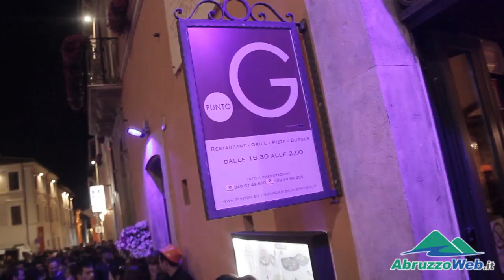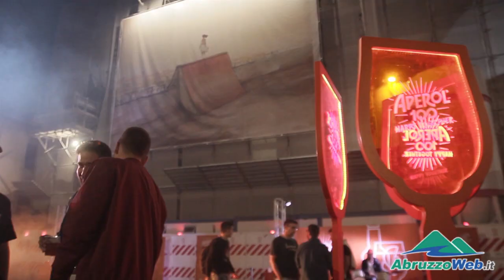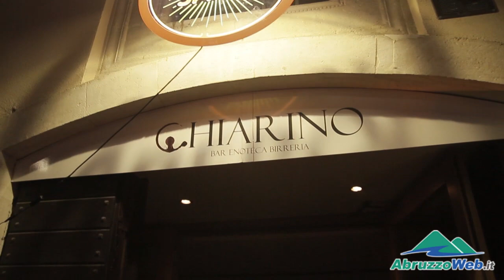APEROL SPRITZ: L'AQUILA SI TINGE DI ARANCIONE CON IL TOUR DELL'APERITIVO